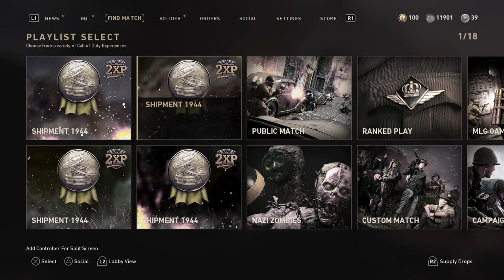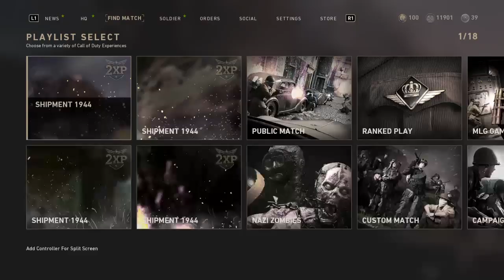Yesca! Esta pegao*_*